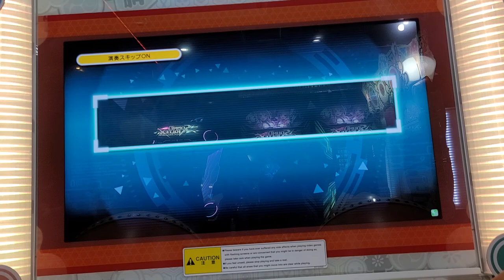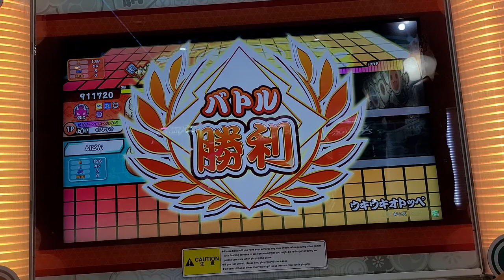[太鼓の達人 ニジイロ] ウキウキオトッペ(裏)をフルオプション(4倍+でたらめ+ドロン+あべこべ)でやってみた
集中力が足りない.
フルコンボできるかも？